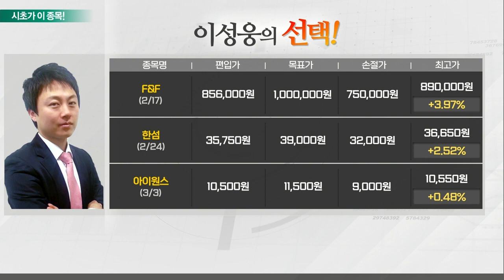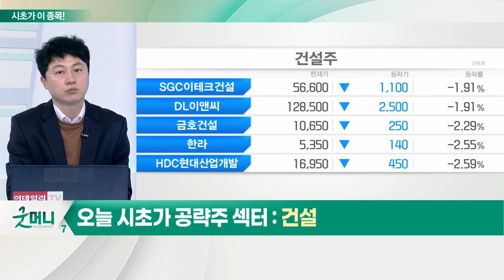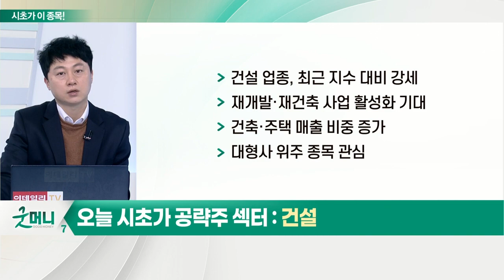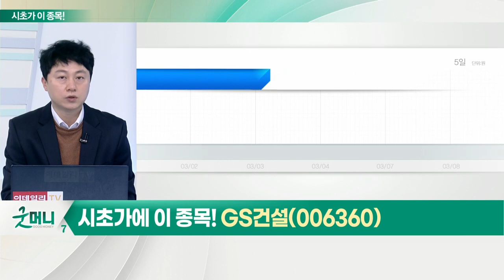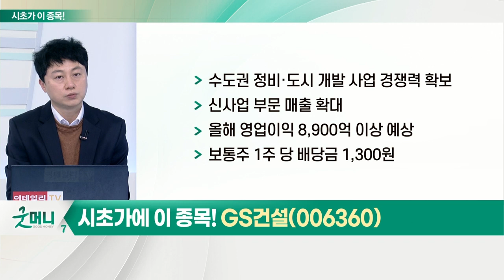GS건설(006360)... 건설_시초가에 이 종목 (20220310)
- 건설 업종, 최근 지수 대비 강세
- 재개발·재건축 사업 활성화 기대
- 건축·주택 매출 비중 증가
- 대형사 위주 종목 관심

- 수도권 정비·도시 개발 사업 경쟁력 확보
- 신사업 부문 매출 확대
- 올해 영업이익 8,900억 이상 예상
- 보통주 1주 당 배당금 1,300원